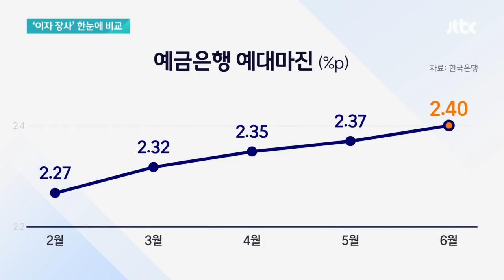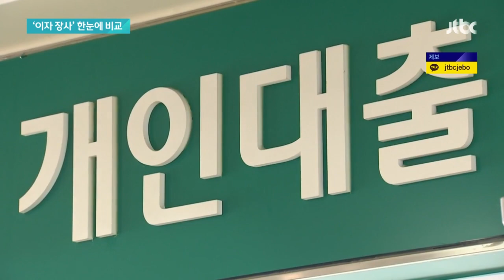은행 '이자 장사' 한눈에 비교…22일부터 예대금리차 공개 / JTBC 뉴스룸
대출 이자만 무섭게 올라서 은행들만 이자로 배 불린다는 지적이 많았죠. 내일(22일)부터는 '이자 장사', 어느 은행이 가장 심하게 하는지 한눈에 볼 수 있게 됩니다. 모든 은행이 매달 예금과 대출 상품의 금리 차이를 공개해야 하기 때문입니다.